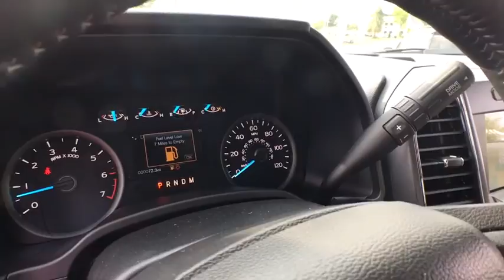2018 Ford F-150 Keyport, Jersey Shore, Monmouth County, Highlands, South Amboy, NJ TS1003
Toms Ford
200 NJ-35

4WD. Crew Cab! Gasoline! There isn't a better truck than this attractive-looking 2018 Ford F-150. This F-150 is nicely equipped with features such as 4WD. It will allow you to dominate the road with style, and get superb fuel economy while you're at it.